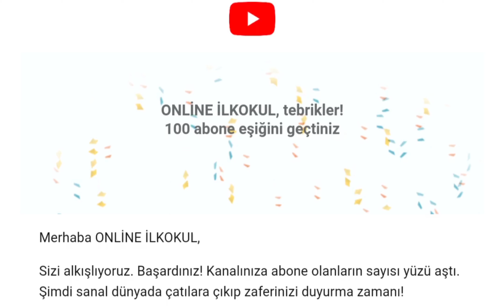100 aboneyi geçtik, yola devam.